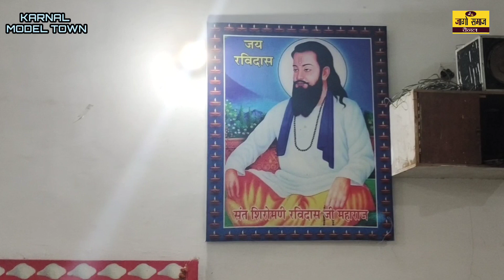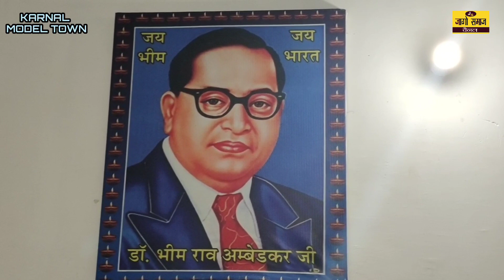इस भव्य भगवान वाल्मीकि मंदिर की विशेषता क्या है जो देखकर आत्मा खुश हो जाती है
This is the holy valmiki mandir of karnal city in haryana. The Valmiki Mandir of karnal is very beautiful. It is very old temple.